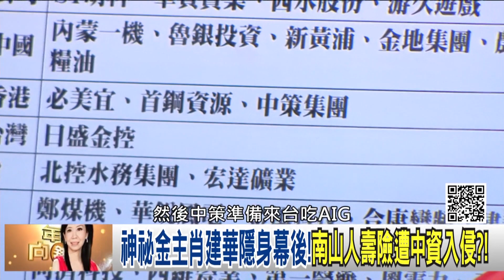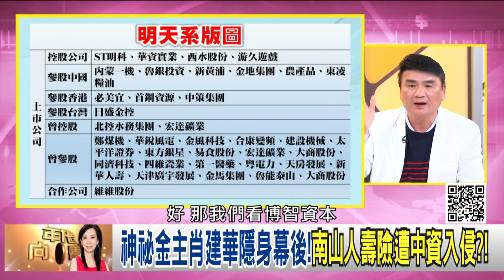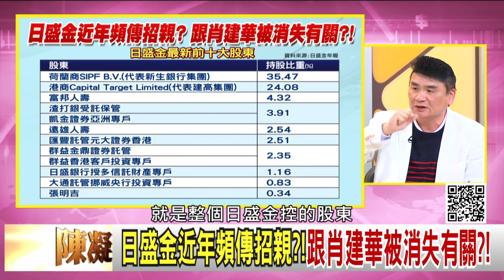精彩片段》陳高超：國民黨有沒有被紅軍綁架...【年代向錢看】191212